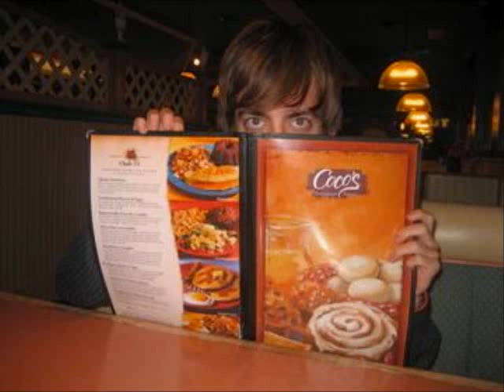NLT - Kerosene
Pictures of NLT, Song by Miranda Lambert Kerosene.